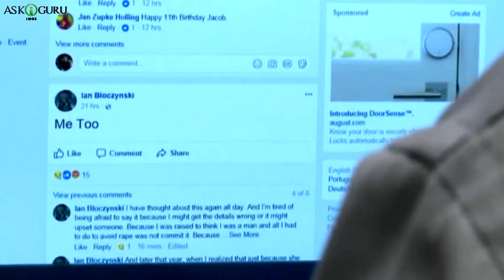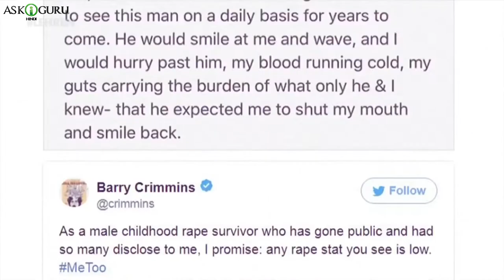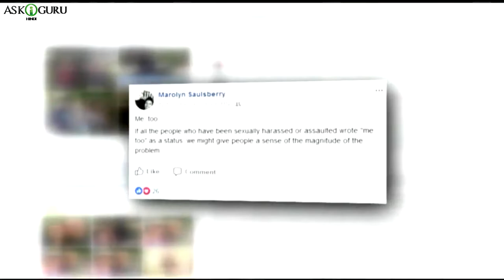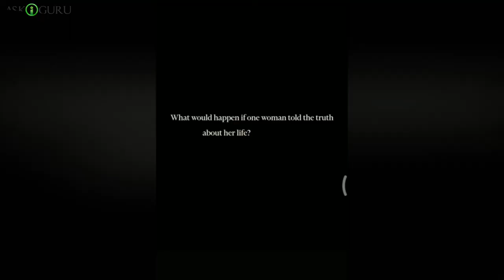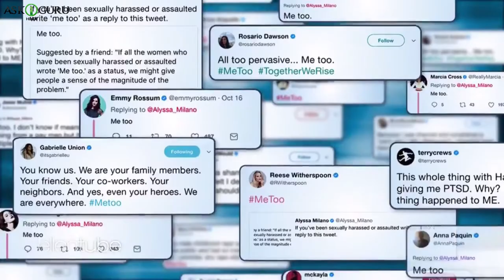Will ME TOO Movement Change Women's Life In India? | जानिए क्या है Metoo Movement - ASKIGURU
Me Too यानी 'मैं भी' या 'मेरे साथ भी'। 25 सितंबर 2018 के बाद से सेक्षुयल हररस्मेंट की शिकार हुईं ढेर सारी भारतीय महिलाएं सोशल मीडिया पर हैशटैग MeToo के साथ अपनी कहानियां बयां कर रही हैं। पर यह MeToo है क्या? क्यों इसे एक आंदोलन माना जा रहा है और इससे महिलाओं का क्या फायदा हो रहा है। यह सब हम आपको इस वीडियो मे जानते है